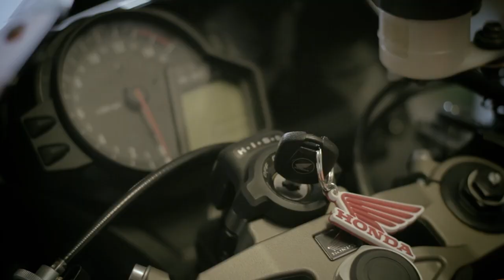Motorozz ésszel a forgalomban, avagy hogyan ne dögöljünk meg motorral?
Ebben a részletes vezetéstechnikai videóban bemutatom a legveszélyesebb közlekedési szituációkat, azok elkerülését, megelőzését, és a motoros vezetéstechnika alapjait. Oszd meg te is motoros barátaiddal!